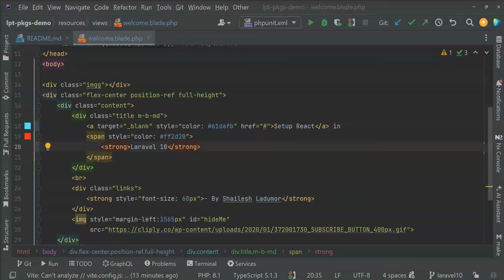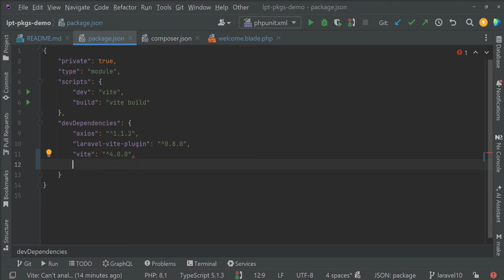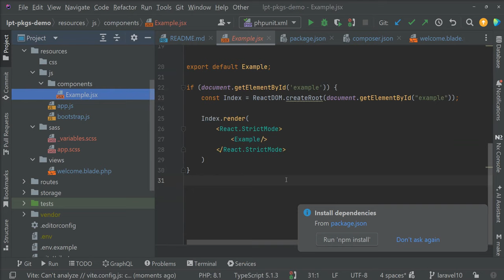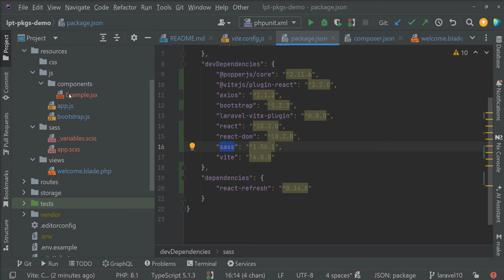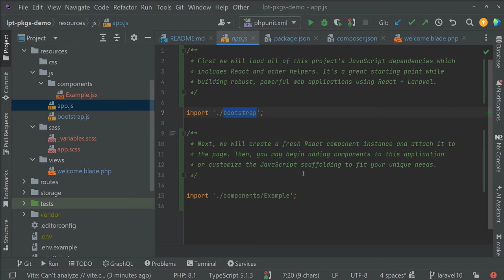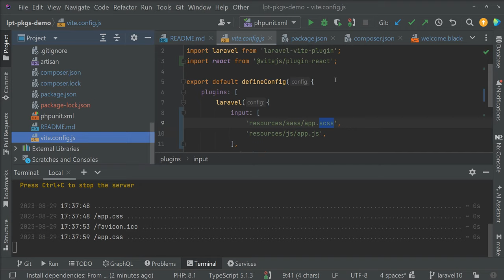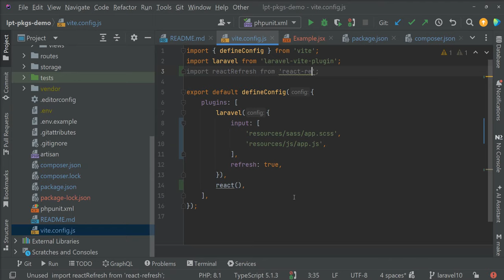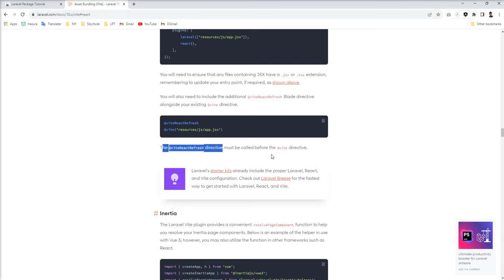How to setup React in Laravel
In this session, I going to show you How to setup React in Laravel 10
Integrating React.js’s latest version with Laravel 10 is a tough task, and I am showing this step-by-step tutorial to help you setup React in your Laravel application

laravel 10 with react js
Install React js with Laravel 10
How to Setup React js in Laravel 10?
how to install react in laravel?
how to integrate react with laravel?
How to connect react js with Laravel?
Can we use react JS with Laravel?
How to install react js in Laravel 9?
How to use React js in Laravel 8?
How to setup react js in laravel 10 with vite
How to setup react js in laravel 10 using
How to setup react js in laravel 10 javascript
How to setup react js in laravel 10 github
install react in laravel 10
install react in laravel 9
laravel with react js setup

Thanks
Shailesh Ladumor